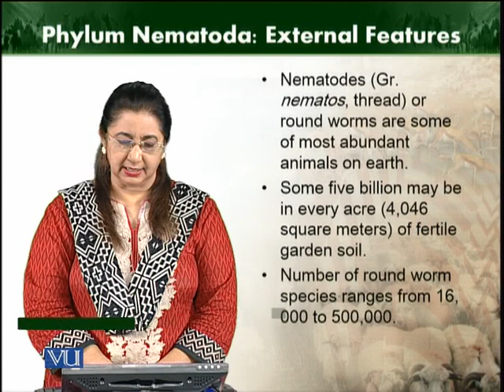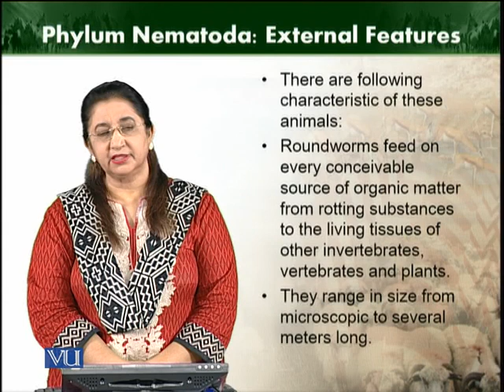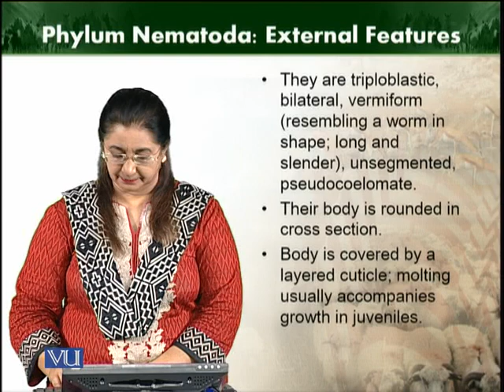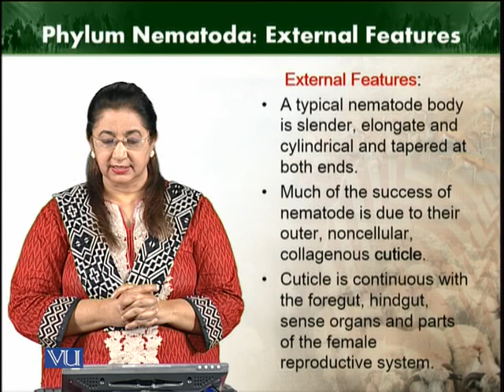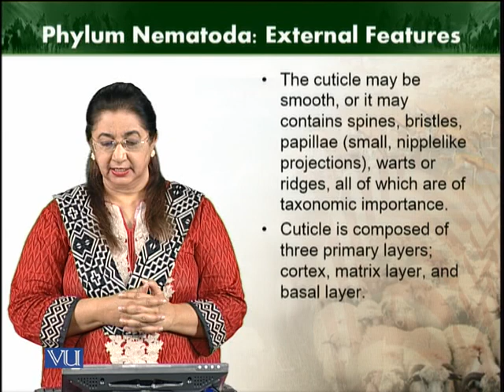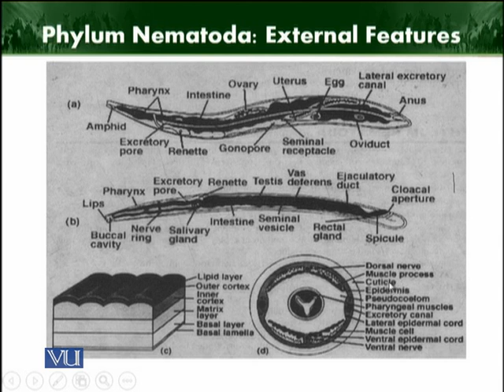Phylum Nematoda | Animal Diversity Invertebrates | ZOO512T_Topic069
Topic069: Phylum Nematoda
by Dr. Farkhanda Manzoor